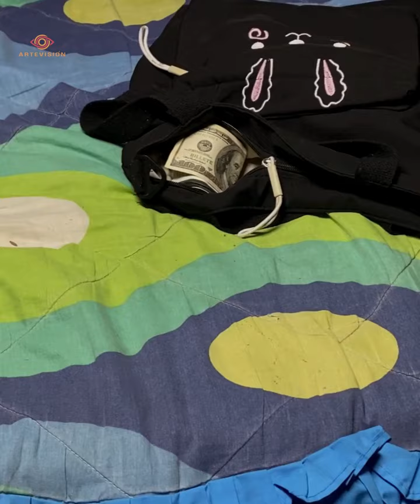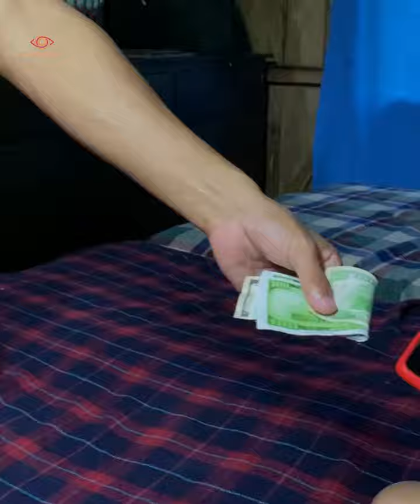Su cuñado le dio el dinero que ella le pidió creyendo que ella lo amaba